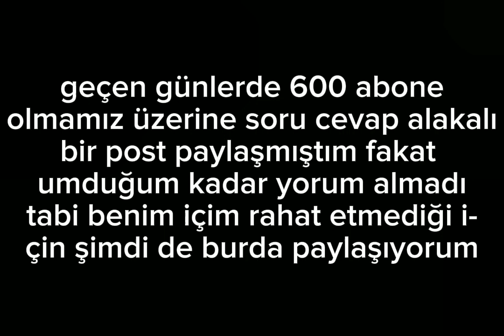Soru cevap postu üzerine